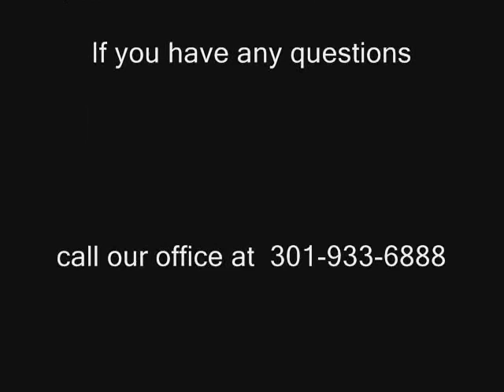Adventure Camp Promo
Our Adventure Camp introduces campers to intense and challenging
    activities while providing opportunities to explore a variety of high
adventure sports.